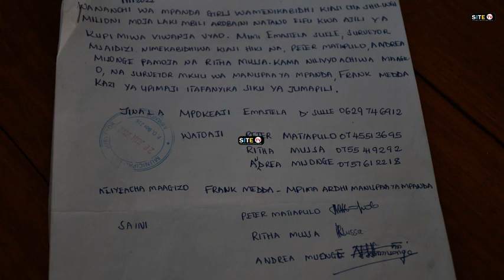Mgogoro Bwawa la Milala,RC Mrindoko atoa Siku 15 kwa Kamishna wa Ardhi.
news Mkuu wa Mkoa wa Katavi Mwanamvua Mrindoko ametoa Siku 15 kwa Kamishna Msaidizi wa Ardhi Mkoa wa Katavi na Wataalamu wengine kuhakikisha ndani ya Siku hizo apate taarifa ya tathimini ya madai ya Wananchi waliopimiwa na Halmashauri katika eneo la Bonde la Bwawa la Milala.

RC Mrindoko ametoa agizo hilo Oktoba 13,2022 alipofika eneo hilo na kuzungumza na Wananchi ili kupata suluhu ya namna ya kupata ufumbuzi wa utatuzi wa mgogoro huo.